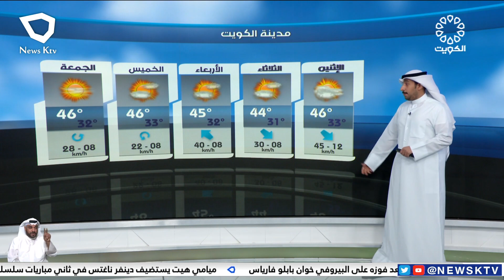طقس مائل للحرارة والرياح شمالية غربية